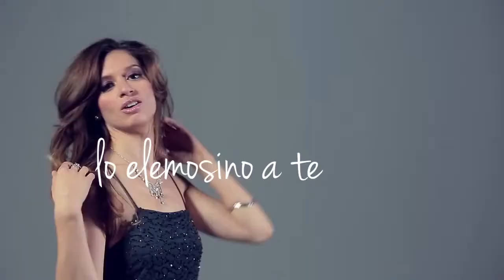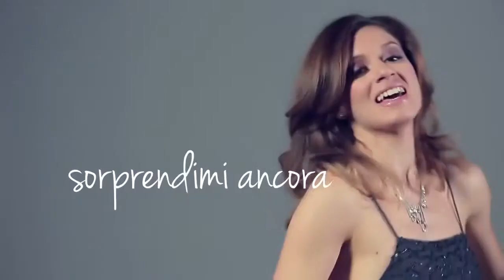SORPRENDIMI ANCORA GABRIELE ZILIOLI E FRANCESCA LE SORPRESE CI TENGONO VIVI 1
Sorprendimi ancora é una cumbia scritta da Matteo Unetti, Stefano Delnevo, Rita Gessi e Gabriele Zilioli interpretata, nel video, da Francesca (orchestra Zilioli).
E' possibile scaricare lo spartito, la base audio, la base midi e la suoneria per cellulare di questo e di altri brani di Matteo Unetti nella sezione Download del sito